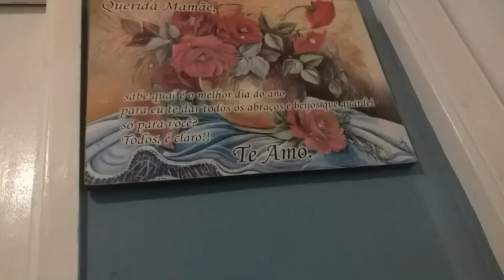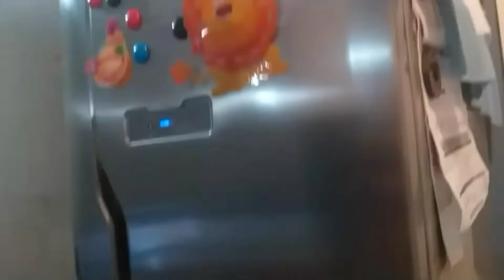Dia de faxina/troquei os móveis de lugar 🧹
Pra quem quiser se inscrever no meu cantinho o link abaixo e dele ❤

Pra quem quiser ver outros vídeos meus referentes a esse os links estão disponíveis abaixo👇 meu muito obrigada a todos que já estão bastante tempo comigo e pra aqueles que estão chegando agora muito obrigada a todos beijos no coração❤ de cada um 😍🥰

Quem quiser me seguir no meu Instagram